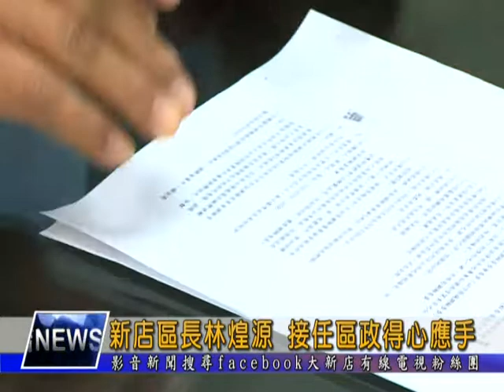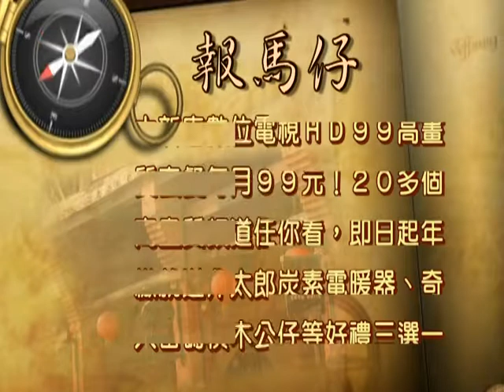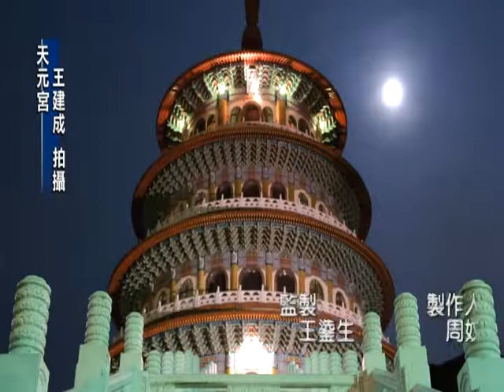1040114【大新店地方新聞】